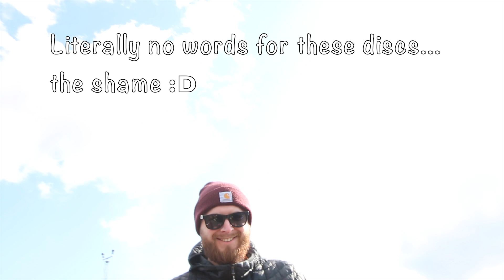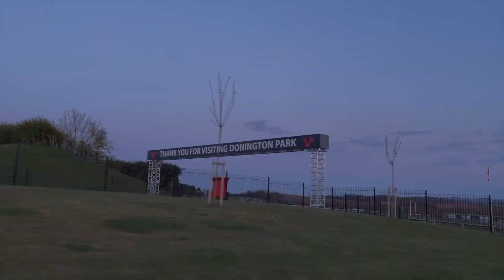Track testing new FN2 Type R parts.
Hello again.

First off... Massive thanks to the guys at Motion Motorsport for transforming my car into a much more capable track tool.

I had the following work carried out.
1. Yellow Speed Coilovers
2. Motion motorsport geometry set-up.
3. M-Factory race pack diff
4. New 3rd gear syncro
5. New clutch (i don't wanna talk about it) i may of killed it.
6. PBS track brake pads.

This was my first non-novice track evening and it was a bit mental. I literally can't believe how different that car felt.

PBS pads, amazing, LSD, amazing, coils, amazing, Geo amazing... you get the idea i was pretty happy.

MInor issue from the evening, i had scrubbing from the arch liners which i have adjusted... and i might have destroyed that new clutch. anyways, we live and learn.

Great company with my mate and this DC5...go follow him, and maybe he'll make some Youtube videos of it.

More to come :D